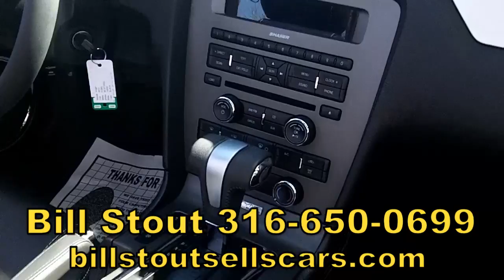2012 Mustang Convertible -- Bill Stout at Scholfield Hyundai West in Wichita, Kansas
2012 V6  Only 14K miles
Local
One-owner